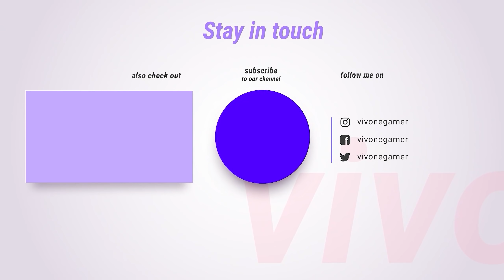This Happens When 🎯 AIM ASSIST IS PERMANENTLY DISABLED || BGMI Highlights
GAMING EQUIPMENTS:-
RAZER VIPER MINI GAMING MOUSE
CONDENSER MIC
GAMING CHAIR
IPHONE13 PRO

GAMING LAPTOP:-
MSI GAMING LAPTOP

PROCESSOR AMD RYZEN9 5950X
MOTHERBOARD GIGABYTE X570 AORUS PRO WIFI
HARD DISK 2TB
32GB RAM STICKS
RTX 3080 RGB GRAPHICS CARD

MONITOR: 27INCH 144GHZ 1MS CURVED
SECONDARY MONITOR 24INCH

DUAL MONITOR STAND
CORSAIR MOUSE PAD
WIRELESS GAMEPAD CONTROLLERS

LIGHTING PRODUCTS:-
RGB BACK LIGHTS
FRONT RING LIGHT
TOP VIEW SECONDARY RING LIGHT